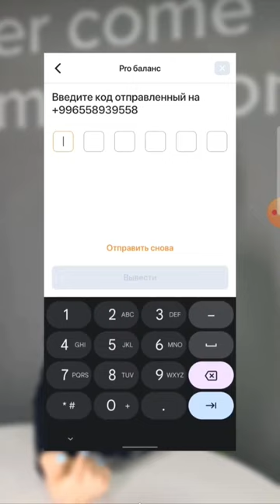Как пополнить баланс Яндекс таксометра, через Namba one